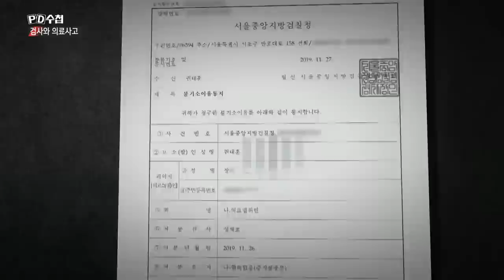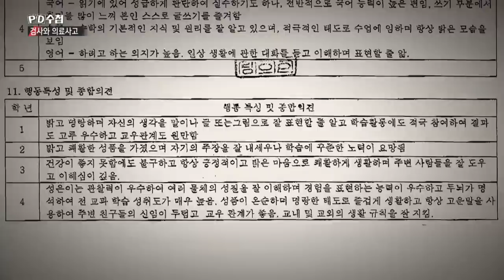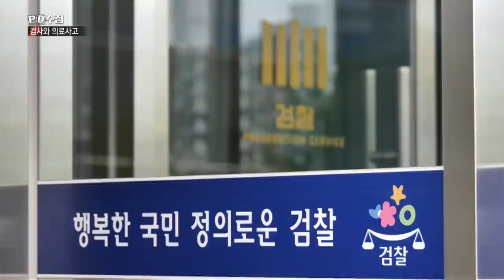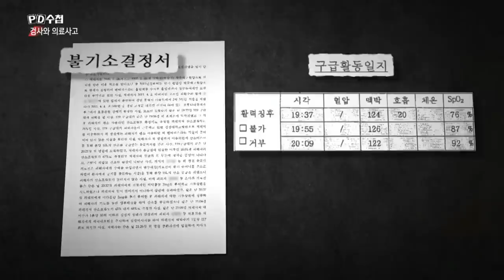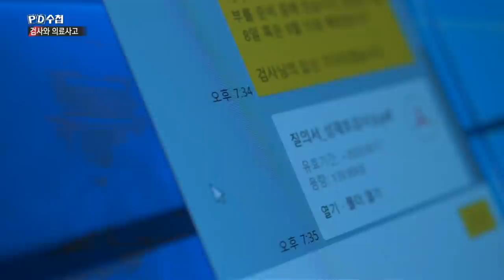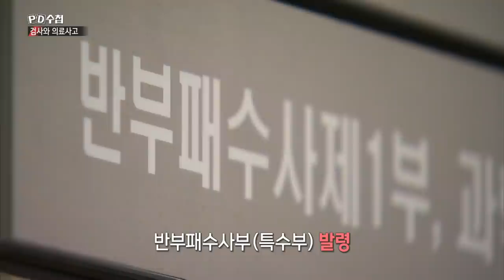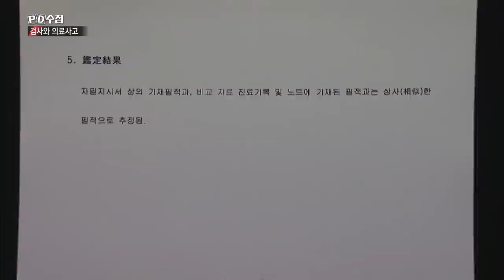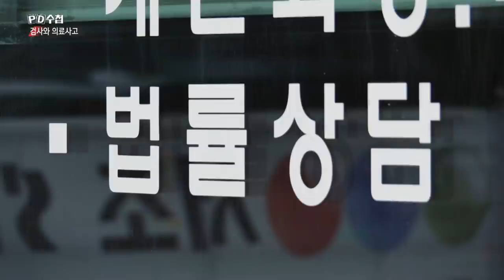[Full] 검사와 의료사고_MBC 2020년 9월 15일 방송